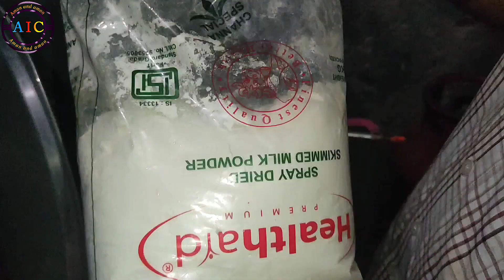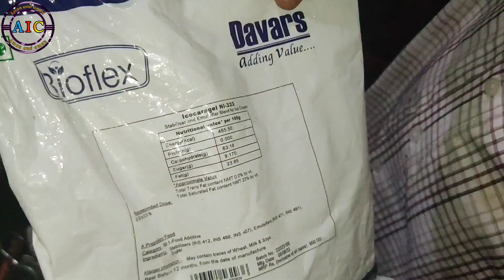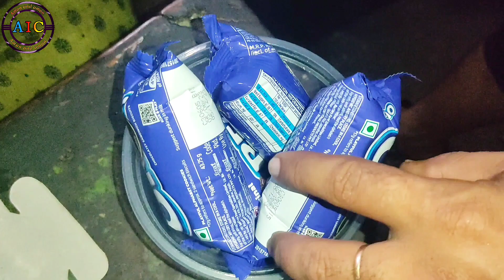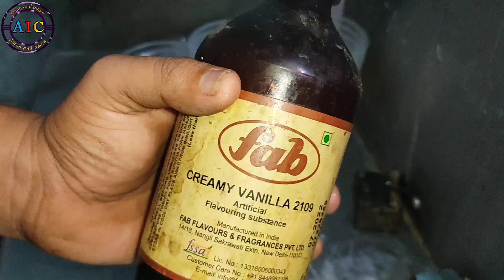Commercial Oreo ice cream recipe|Cream and cookies ice cream recipe|Cream and biscuits ice cream